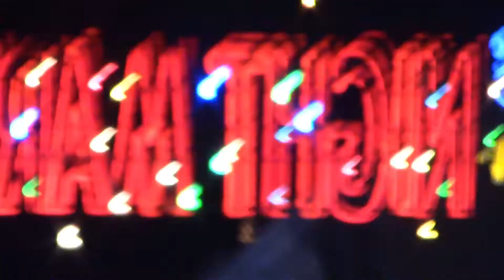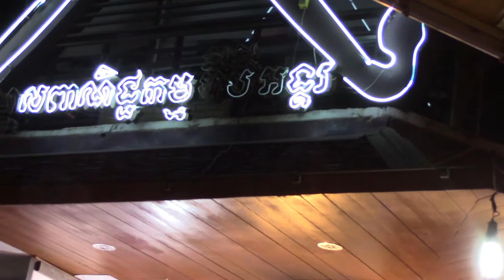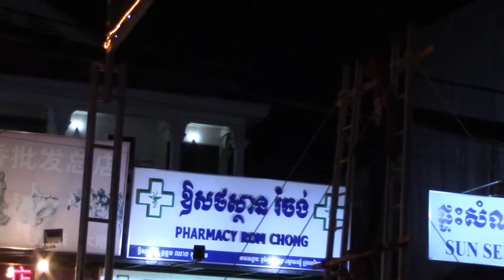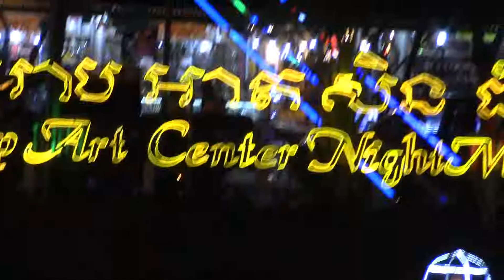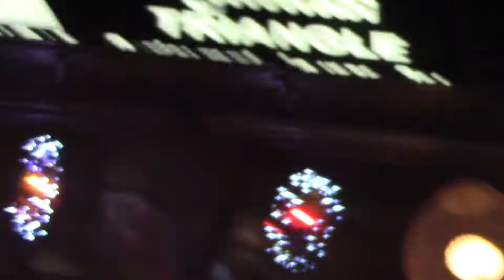Siem Reap Cambodia 2016 Part 5